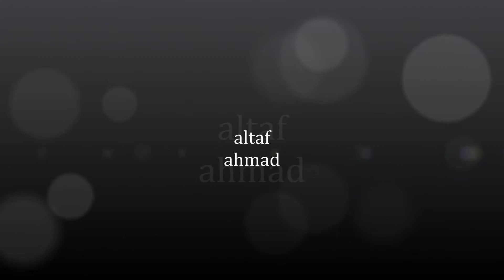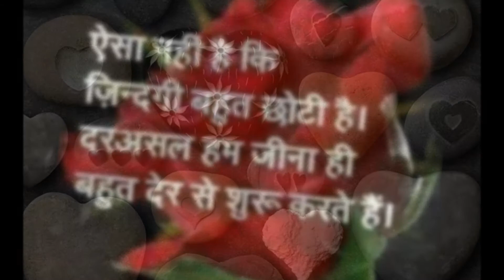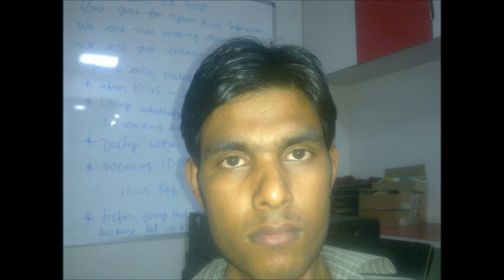Old memories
27052015